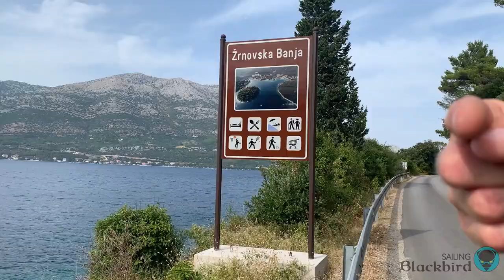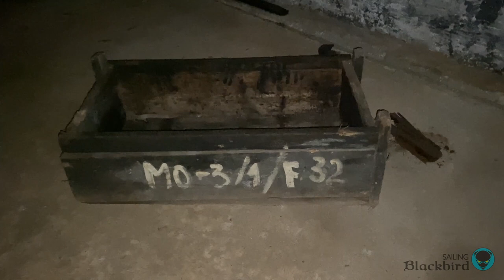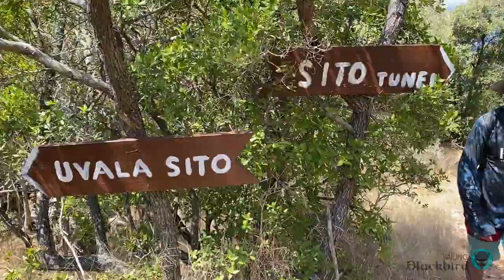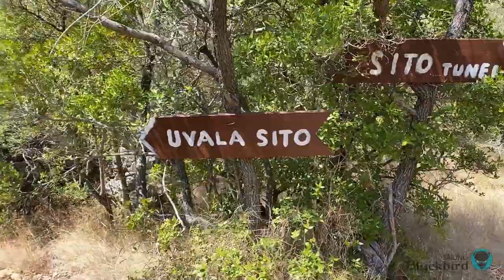31. First Guests onboard, Korčula and Lastovo, Croatia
Kay and Gee retrace their steps back to Korčula to pick up our first guests on Blackbird, Gee’s brother Eric and his wife Yuki from Italy. After showing them Korčula we head to Lastovo for some sight seeing and underwater fun to avoid the heat. There are actually fish in Croatia.

We missed the weather window for an Atlantic crossing in 2020, so we’re trying to stay in the Med-area until November 2021 when the Atlantic crossing weather window returns. We are now sailing in Croatia, and we hope you enjoy the video!

3Toed BlackCat - Cliff
3Toed BlackCat - ThePants
3Toed BlackCat - ReggaeChill
3Toed BlackCat - GreenProject
3Toed BlackCat - ObitMyBass

Love 3Toed BlackCat!!!

Software:
Davinci Resolve
Affinity Photo
Affinity Designer

AV gear:
iPhone XS Max & iPhone 11
GoPro Hero7 Black
Sony FDR-X3000
BOYA wireless transmitter/receivers